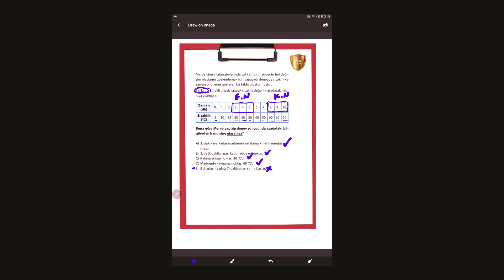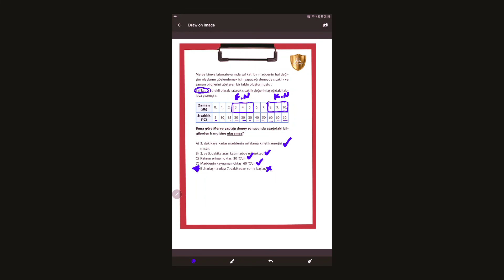TYT Tekrar Testi 41